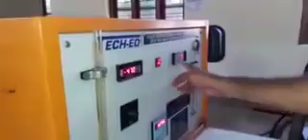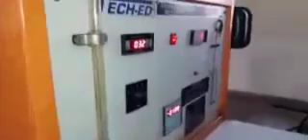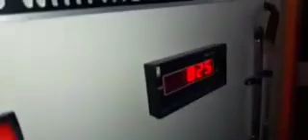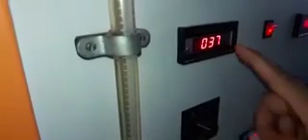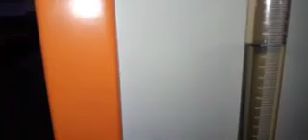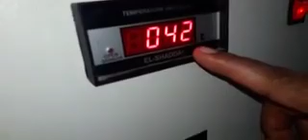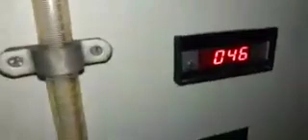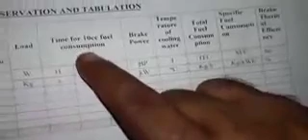Cooling Curve Test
Video from Deepak B